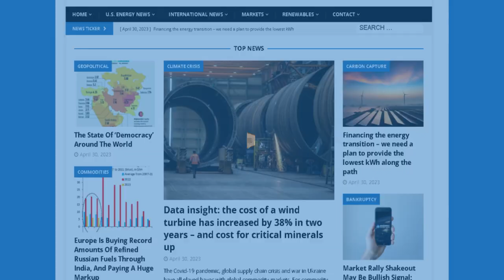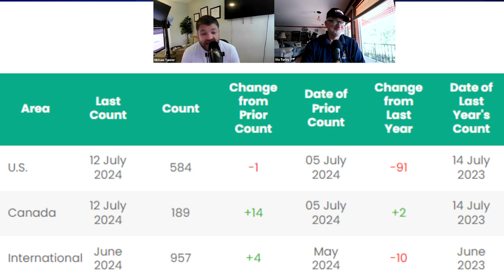Trump Assassination Attempt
Trump shot in ear at campaign rally, world leaders react

The Green No Deal: Oil And Gas Still Reign Despite Renewables’ Enormous Handouts

Media Scapegoat Fossil Fuels For Heat Waves, But Experts Say Asphalt, Cityscapes Real Culprit

Global push for renewable energy falls short of targets

In this episode of the Energy News Beat Daily Standup, the hosts, Michael Tanner and Stuart Turley discuss several headlines, beginning with the shocking assassination attempt on former President Trump, highlighting its potential impacts on energy markets. Other topics include the persistence of oil and gas dominance despite heavy investment in renewables, the misattribution of heatwaves to fossil fuels rather than urban infrastructure, the financial repercussions for Western companies due to Russian sanctions, and the global shortfall in renewable energy targets. They also touch on recent market movements, with a slight dip in oil prices and continued fluctuations in rig counts.

00:00 - Intro
01:25 - Trump shot in ear at campaign rally, world leaders react
06:02 - The Green No Deal: Oil And Gas Still Reign Despite Renewables’ Enormous Handouts
09:15 - Media Scapegoat Fossil Fuels For Heat Waves, But Experts Say Asphalt, Cityscapes Real Culprit
12:14 - Western Companies Are Now Paying for Russia Sanctions
16:04 - Global push for renewable energy falls short of targets
19:11 - Markets Update
21:54 - Rig Count Update
24:07 - Outro